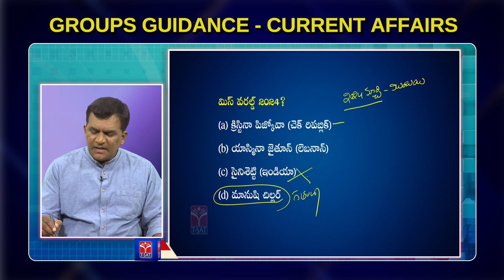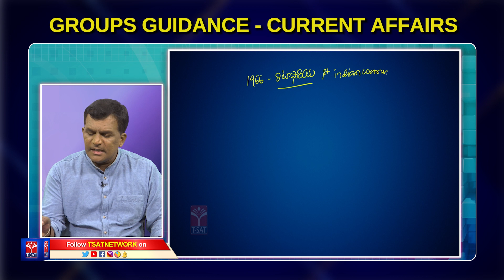GROUPS GUIDANCE || CURRENT AFFAIRS (PART-2) || MAHIPAL REDDY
T-SAT Network Digital Classes are Now Available on Following Platforms:

👉Install T-SAT App:
1. For Android Users: Play Store
2. For Apple Users: AppStore

HATHWAY
444
445

BRIGHTWAY
49
50

SITI VISION
39
40

SSC BARATHI
71
72

RVR
133
134

SITI CABLE
38
39

BCN
851
852

AIRTEL
948
949

SUN DIRECT
195
196

2484

2483

GTPL
94
93